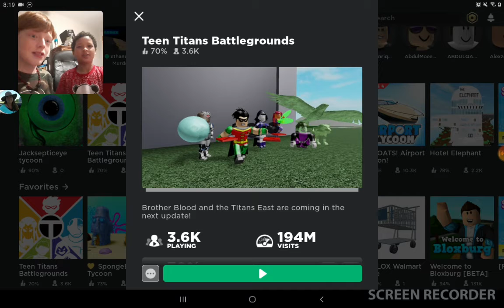Teen Titans Battle Ground robox #63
Hi guys it is me awesome Cox I hope you guys enjoy these videos please like And subscribe we will do more videos thank you and leave a like And subscribe and tell me in the comments that you subscribed